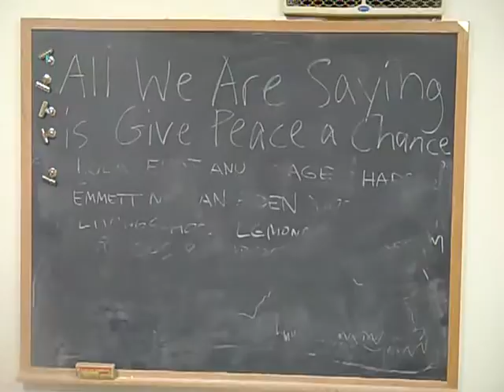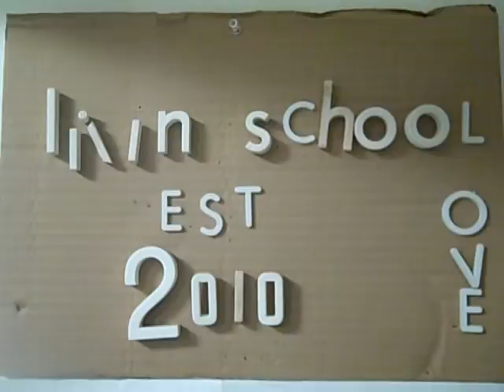Bhakti School, part 5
Livingschool
Joshua Tree